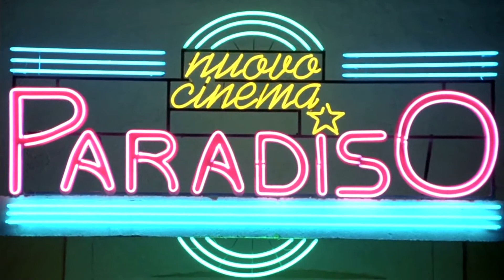Cinema Paradiso theme by Ennio Morricone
Uno de los temas más bellos del cine, cómo no, de Ennio Morricone. Dirigida por Giuseppe Tornatore, Cinema Paradiso es una película Italiana ganadora del Oscar a mejor película de habla no inglesa en el año 1989. Mi interpretación no le hace justicia, así que animo a todo el mundo a ver esta fantástica película.

Saludos!!